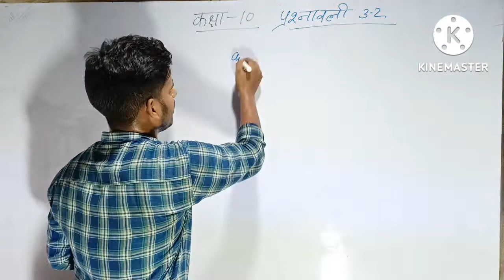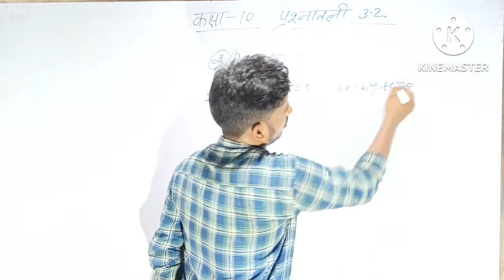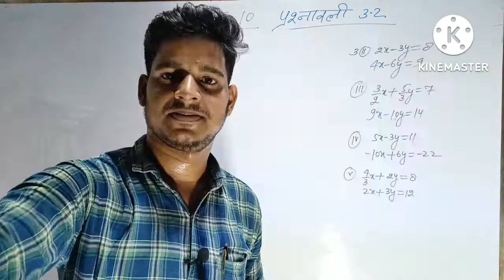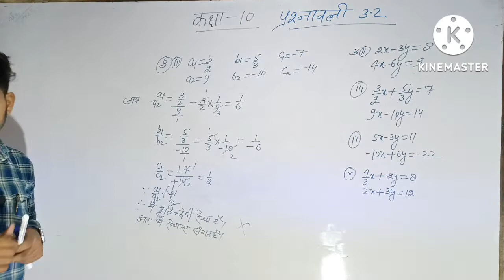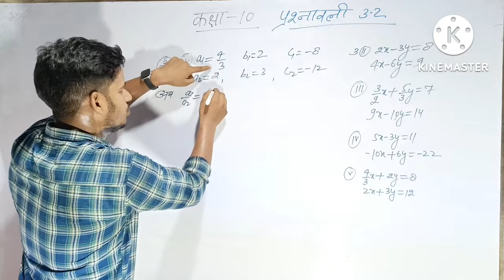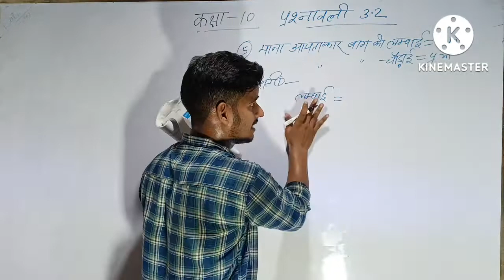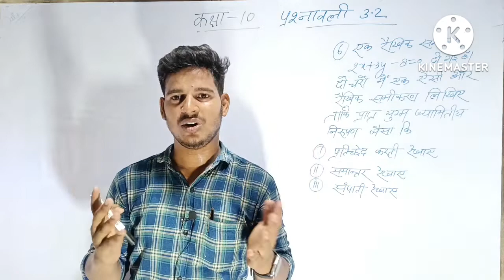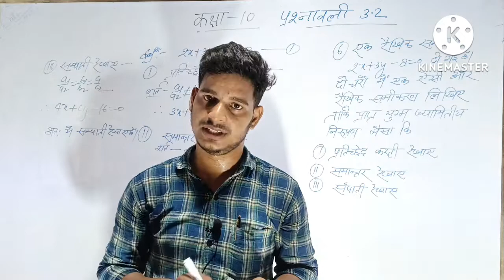Class 10 chapter 3.2 Q(3,5&6). NCERT SOLUTIONS HINDI. दो चरों वाले रैखिक समीकरण का युग्म।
exercise 3.1
exercise 3.2
exercise 3.3
exercise 3.4
exercise 3.5,3.6
class 10th
10th
Pair of Linear Equations in 2 Variables
Pair of Linear Equations in 2 Variables in 1 Shot
pair of linear equations in 2 variables class 10 notes
pair of linear equations in 2 variables class 10 important questions
pair of linear equations in 2 variables class 10 mcq
pair of linear equations in 2 variables class 10
10th maths
pw
pair of linear equations in two variables full chapter explanation
linear equations in two variables class 10 linear equation in two variables class 10 linear equations in two variables cbse
pair of linear equations in two variables in maths
pair of linear equations in two variables full chapter
10th class maths pair of linear equations in two variables
linear equations full chapter
class 10 maths exercise 3.1 introduction & example 1 2 3
class 10 chapter 3 important questions class 10 chapter 3 maths exercise 3.1
class 10 chapter 3 pair of linear equations in two variables
maths class 10 do char wale rakhik samikaran
do charo wale rekhik samikaran yugm
दो चरो वाले रैखिक समीकरण युग्म कक्षा 10
Maths Trick
Effective Tricks
Maths Magic
Tricky Questions
Solve Tricky Maths Fast Calculation
FAST MATHS TRICK IN HINDI
COMPLETE TRCKS
MATHSTRICKS MIND BLOWING TRICKS SECREAT MATHS TRICK
SQUARE ROOT IN THREE SECONDS IN HINDI
MATHS FAST CALCULATION
TRICKY MATHS
MOST POPULAR TRICKY QUESTIONS SHORTCUT MATHS TRICK IN HINDI
A COMLETE MATHS